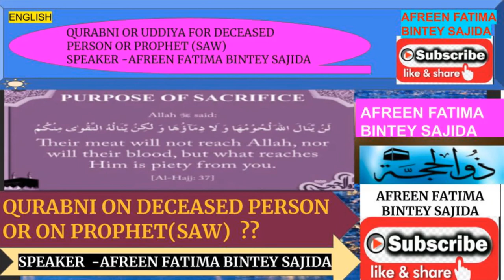ENGLISH,QURBANI OR UDDIYA ON BEHALF OF DECEASED OR PROPHET SAW BY SR AFREEN FATIMA BINTEY SAJIDA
ENGLISH,QURBANI OR UDDIYA ,ON, BEHALF OF DECEASED, OR, PROPHET SAW,10 DAYS OF ZILL HIJJAH, BY SR AFREEN FATIMA BINTEY SAJIDA